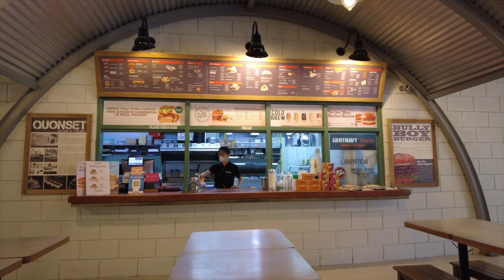VLOG ◍ Catch-up w college friends + Nightly routine as a furdad + New cafe & more